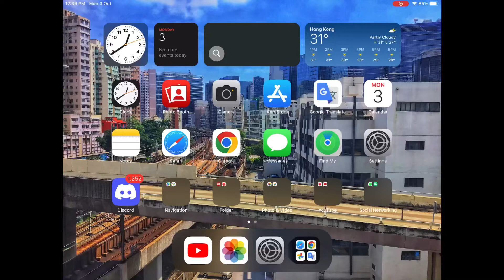Thank you guys for 501 subscribers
I now half way to hit 1000 sub, so happy that I got 501 subscribers because the 501 the number remind me of 501st Legion from star war.

More video are on the way just got other school stuff to take care.